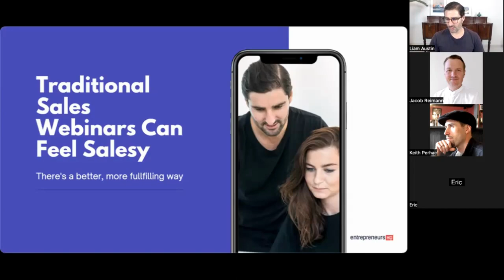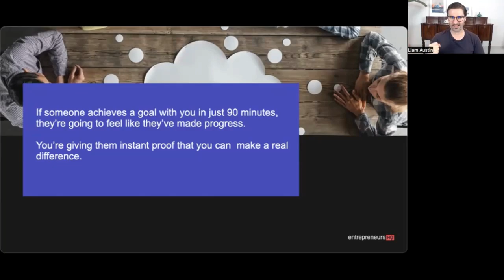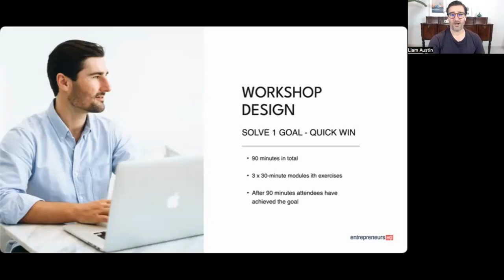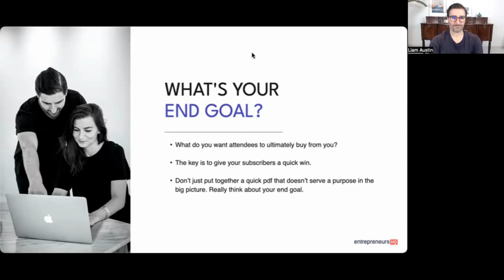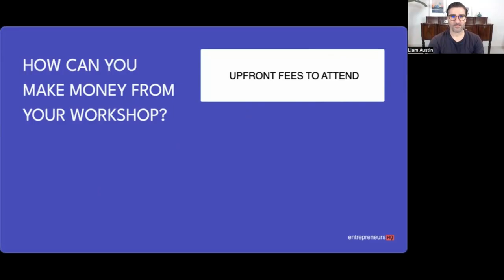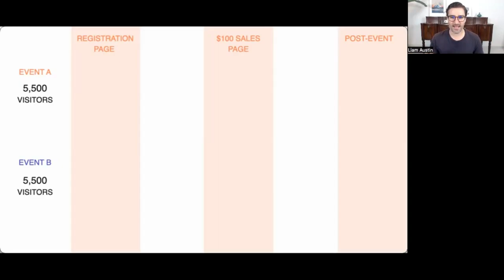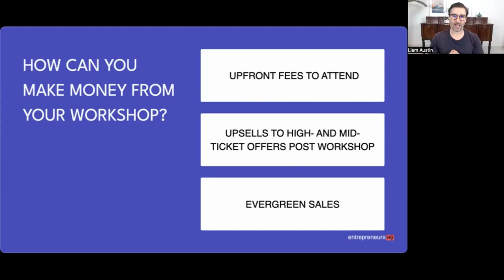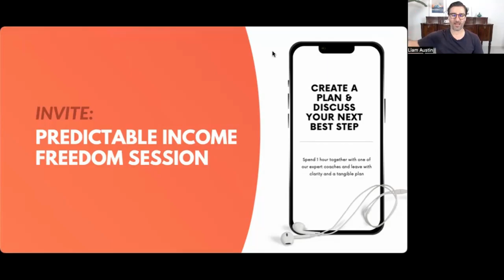SegMetrics Educational Webinar: Marketers live and die by their KPIs...BUT is that really fair?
Marketers live and die by their KPIs...BUT is that really fair?

In this live training we've got Keith Perhac, Founder of SegMetrics to share what should matter more to marketers than KPIs.

In this session Keith will share:
- Why over-relying on KPIs is actually HURTING campaign performance
- Why you need to contextualize your numbers with more detailed data segments
- How to uncover high and low performing segments that your KPIs kept hidden
- Share REAL-LIFE examples of how this type of segmentation will change your marketing